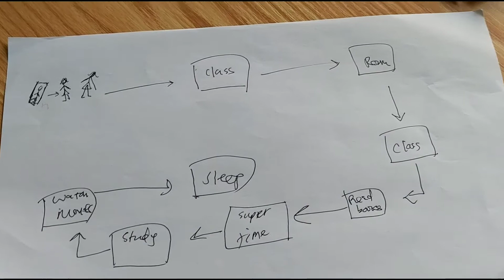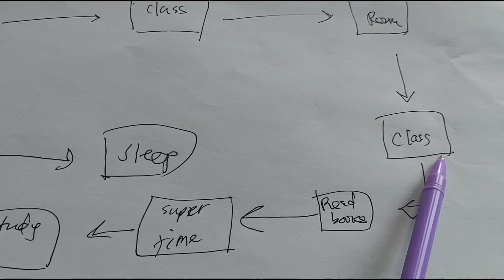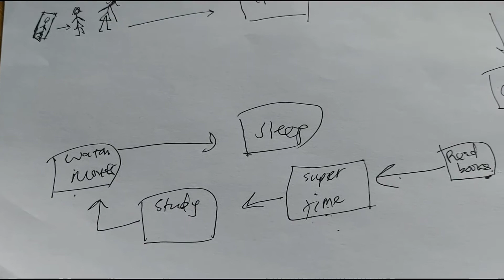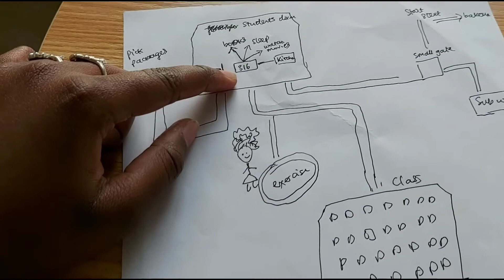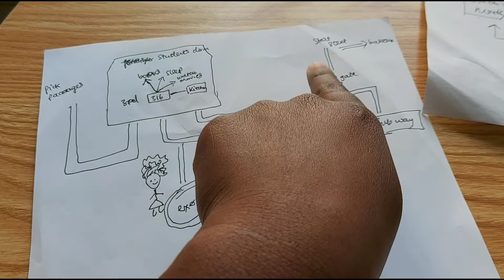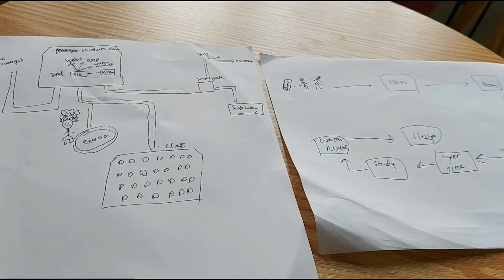Drawing our lives in 2 minutes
In this video we are drawing our lives in 2 minutes and explaining the things we usually do.